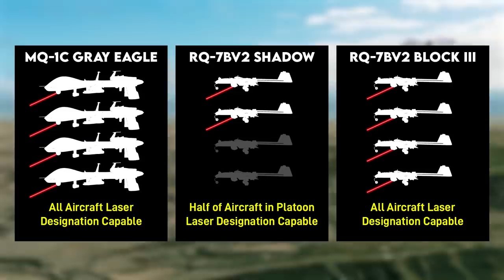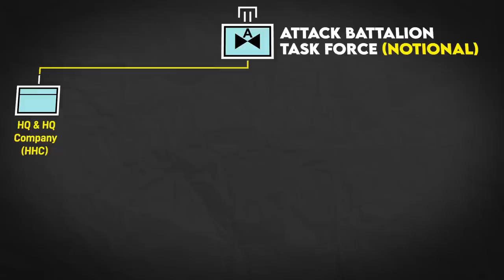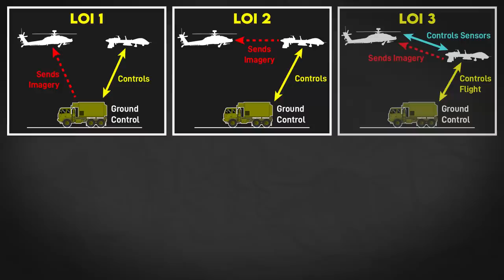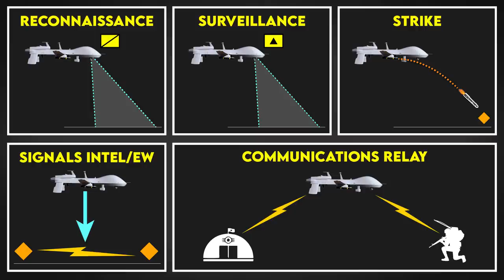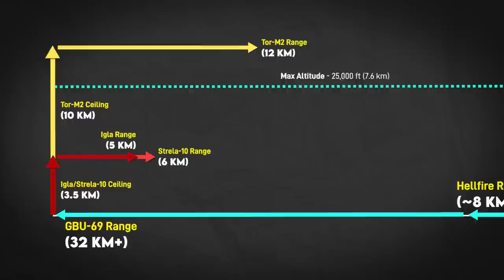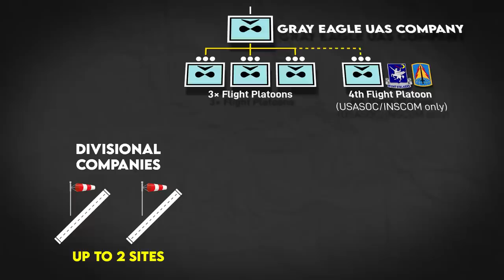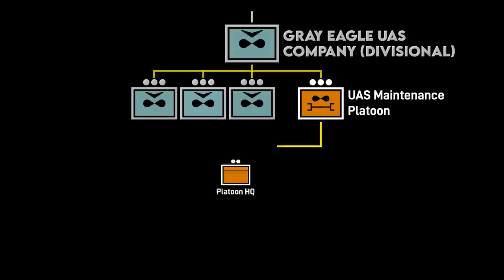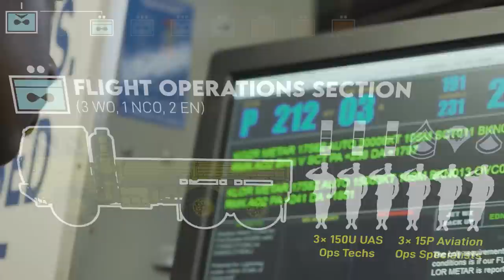Tactics of the U.S. Army's Deadliest Drone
If you'd like to make a one-time donation to Battle Order

Chapters:
0:00 - MQ-1C Overview
0:40 - Tactics
7:39 - Limitations & Mitigation
10:59 - MQ-1C Company Organization
16:48 - Key Points

Sources:
Primary Sources:
• ATP 3-04.1 "Aviation Tactical Employment" (April 2016)
• FM 3-04 "Army Aviation" (April 2020)
• FM 3-99 "Airborne and Air Assault Operations" (March 2015)
ATP 3-04.7 "Army Aviation Maintenance (Oct 2020)
• TM 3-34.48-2 "Theater of Operations: Roads, Airfields, and Heliports—Airfield and Heliport Design" (Feb 2016)
• MQ-1C Gray Eagle Selected Acquisition Reports (December 2019 and December 2015)
• "Infrastructure and Operational Support for the 25th Aviation Regiment Company D Unmanned Aircraft System" (Oct 2015)
• Perkins, D (March 2016) "Army Unmanned Aircraft Vehicle and Air Force Remotely Piloted Aircraft Enterprises" (statement before the Senate Armed Services Committee Subcommittee on Airland)
• Consultation with U.S. Army UAS operators and helicopter pilots

Articles:
• Army Technology (Feb 2022) "GA-ASI tests new capability for Gray Eagle Extended Range UAS"
• Demirjian, M, Pena-Collazo, S and Whitney, N (Nov 2018) "Gray Eagle in Large Scale Combat Operations: Can it Only Survive in COIN?"
• Dougher, K (2019) "Future Roles of Army Aviation in
Large Scale Combat Operations"
• General Atomics (April 2022) "Gray Eagle-Extended Range UAS Upgraded for Multi-Domain Operations"
• General Atomics (Aug 2022) "The Army National Guard Needs Gray Eagle"
• Judson, J (Jan 2020) "General Atomics demos Gray Eagle’s role in multidomain ops"
• Kelly, F (June 2018) "Dynetics awarded up to $470 million to produce small glide bombs for US special operations"

On Shadow only:
• DOT&E "FY14 Army Programs - RQ-7BV2 Shadow Tactical Unmanned Aircraft System (TUAS)"
• TC 2-19.01 "Military Intelligence (MI) Company and Platoon
Reference Guide" (March 2021)

Supporting:
• Kofman, M (Sep 2019) "It's Time to Talk About A2/AD: • Rethinking the Russian Military Challenge"
• Zabrodskyi et al. "Preliminary Lessons in Conventional
Warfighting from Russia’s Invasion of Ukraine: February–July 2022"